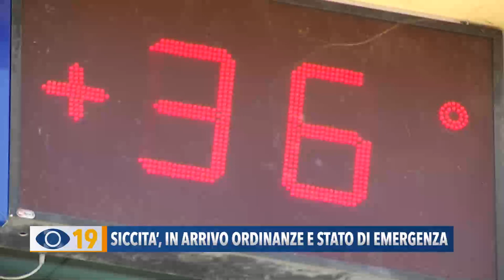Siccità, in arrivo ordinanze e stato di emergenza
Siccità e sprechi. Abbiamo fatto il punto con l’assessore regionale Stefano Aguzzi che si è recato a Roma per discutere della crisi e delle azioni da mettere in campo. "Nelle Marche – ha detto - ci sono le condizioni per richiedere lo stato di emergenza".